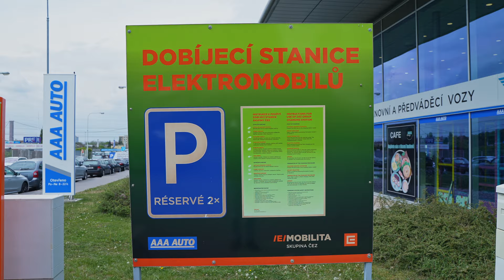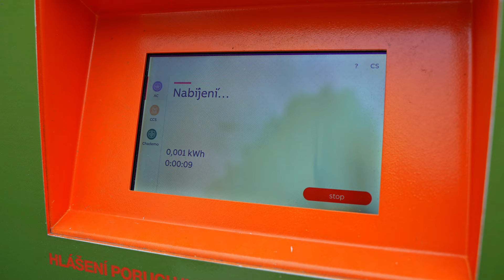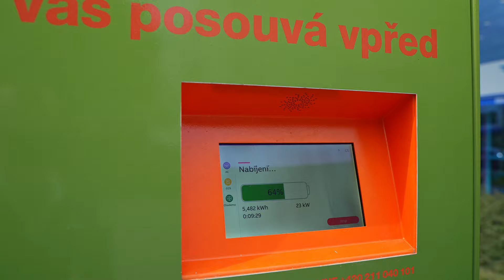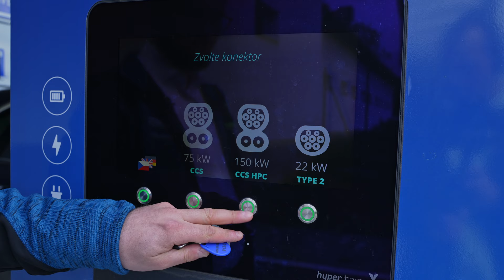Jak nabíjet ELEKTROMOBIL? 🔋